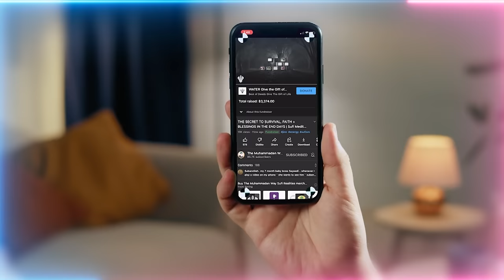As the world burns, should we do something? How to mentally deal with the fear?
Q&A Chapters :
00:00 Don’t use our logo and name when making political statements
01:17 Whats the reality of the words of Qur'an will be no more in the last days?
08:03 How can we use the holy names of Allah (AJ)) - Al Ali (The Most High), and Prophet's ﷺ name - Muhyi (The Reviver) in this holy month?
10:35 How do we respectfully handle older family members rocking the boat when the times get very hard?
12:04 How can we control fear when we see current events? Is fear real?
15:18 Are we research who they are claiming is their messiah?
16:43 How do we increase our love and magnetism to our Shaykh?
24:30 Can we publish Sufi meditation in a meditation app that caters to Western audiences?
26:42 Thank you so much. Because I've been watching your videos, I was able to stop smoking and vaping for almost a year now.
28:35 What kind of beings surrounding when tajalli (manifestation) of zikr majlis (association) is jalali (majestic)?
30:16 People are posting brands we need to stop buying so we're not indirectly supporting the bad events happening. Is this something we need to do?
33:14 When people unlike others without even knowing or talking to them, can this come from their souls not liking them in the spiritual realm before it manifests?

Recorded : 20231019